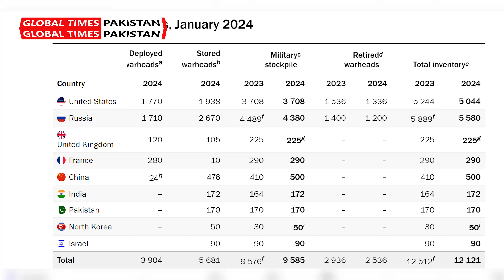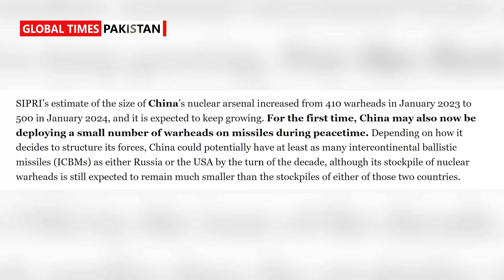India Has More Warheads Than Pakistan, China Far Ahead | SIPRI Report 2024 | Global Times Pakistan